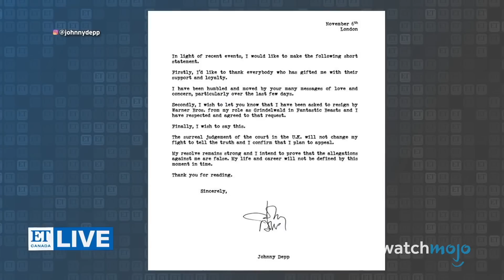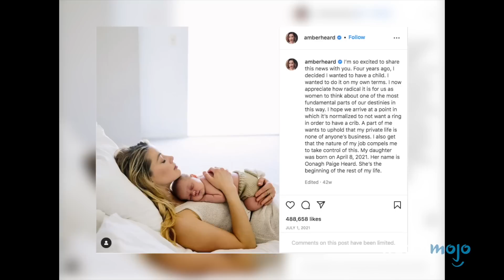¡La historia SECRETA de Johnny Depp y Amber Heard!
Para este vídeo, veremos la turbulenta relación entre las dos estrellas de Hollywood, así como sus batallas legales pasadas y actuales.